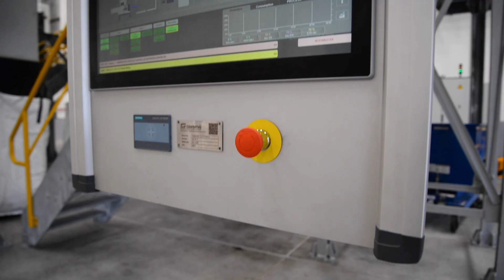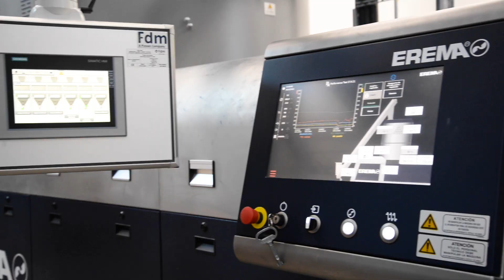La planta de reciclaje ALPLArecycling Toluca, es un ejemplo de compromiso con el medio ambiente.